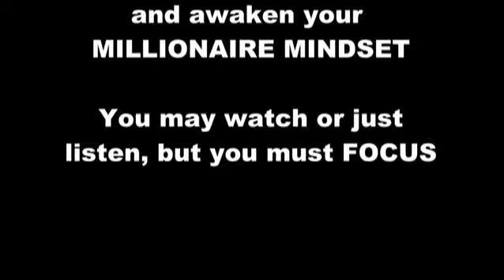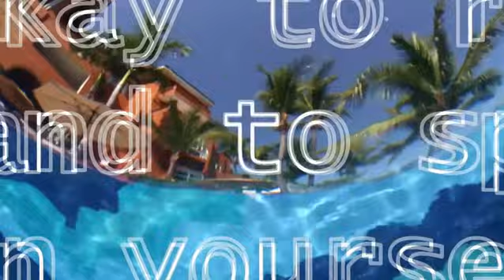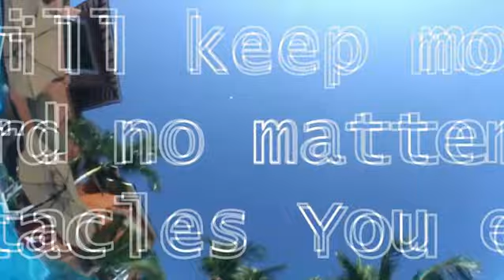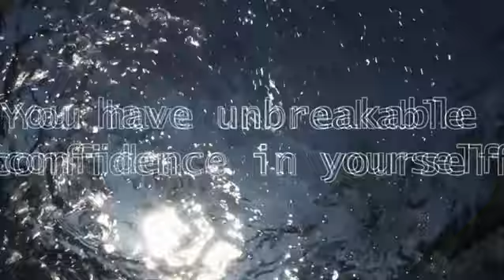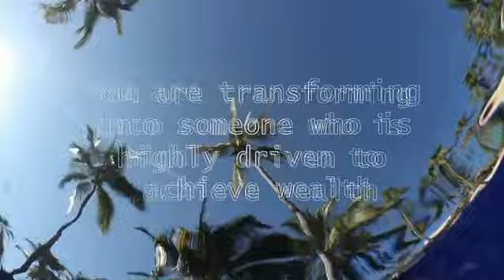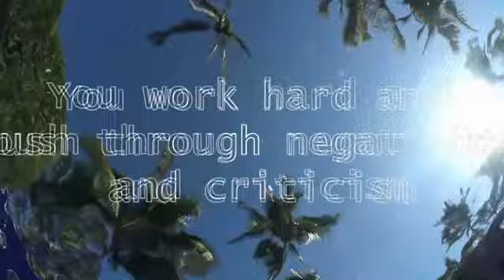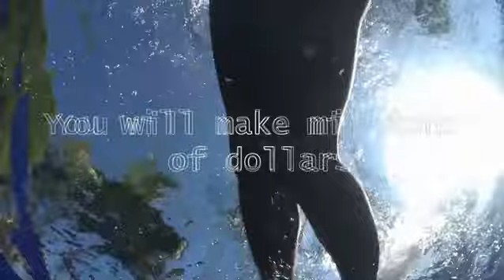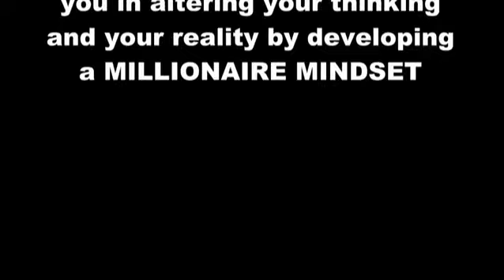Millionaire Mindset II - Subliminal affirmations - Binaural beats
to discover new opportunities.

This is a continuation of the original Millionaire Mindset, one of our most popular subliminal manifestation and meditation videos.  This video uses both SPOKEN and VISUAL Subliminal commands to enhance your relationship with money.

There's more to being a millionaire than just having money.  You must be able to responsibly use and invest your money, protecting it while paying taxes on it, making it work for you.

Some of the subliminal commands in this video include:
You know You create massive wealth for yourself
You know how to tap into the essence of true wealth
You keep your thoughts firmly on wealth and abundance
You joyously accept a million dollars into your life
You rejoice in being a millionaire
You have unbreakable confidence in yourself
You have the will and the desire to reach unlimited heights of success
You have the talent and knowledge to create a million dollars
You are a millionaire
your mind is highly focused on making large sums of money
You believe in yourself completely
You are highly motivated and productive
You always work hard
You have an intense drive to be rich and successful
You are dedicated to becoming a millionaire
You are certain that You will make large amounts of money
You are naturally motivated and persistent when going for your goals
You work hard and push through negativity and criticism
You will be a millionaire
You will make millions of dollars
You achieve massive success
your mind is becoming totally focused on making money
You are starting to become more and more motivated to make money
You will keep moving forward
your belief in yourself is strengthening
You are transforming into someone who is highly driven to achieve wealth
You deserve to make millions of dollars
...and HUNDREDS more like these.